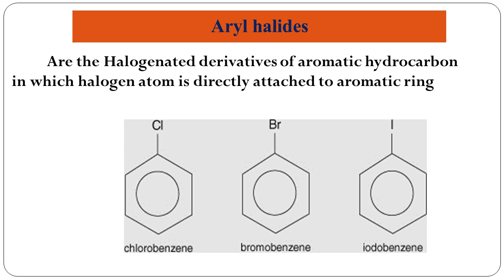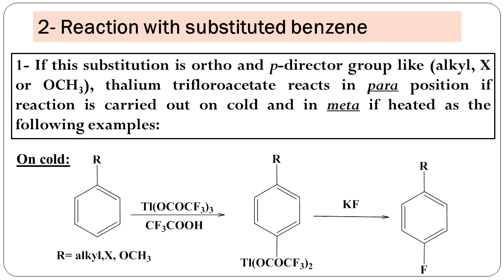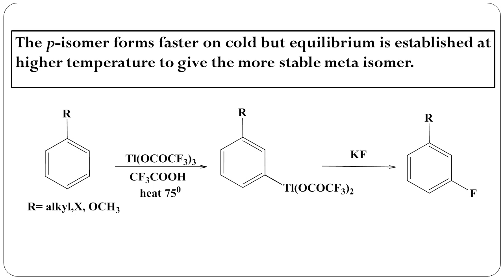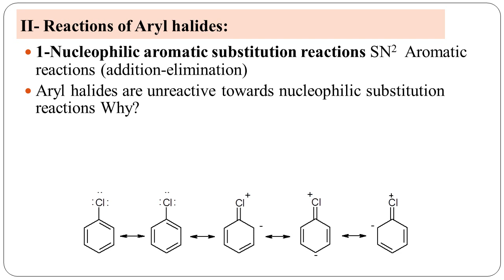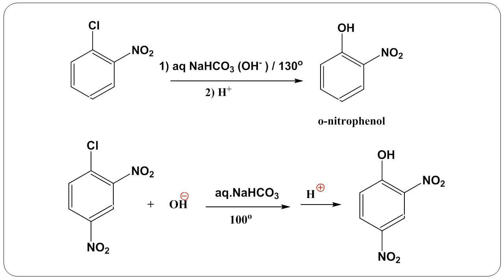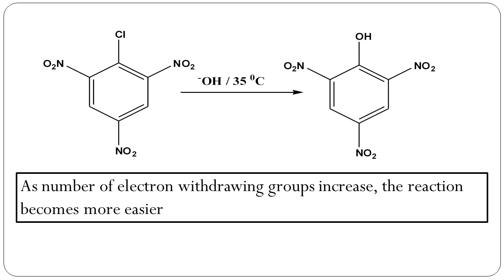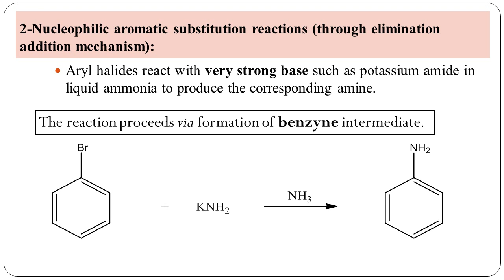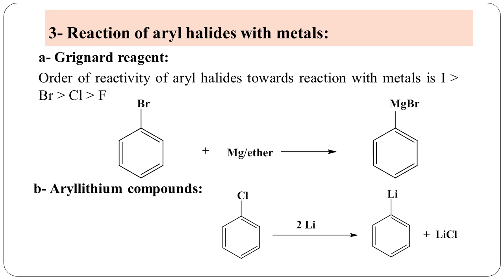كيمياء عضويه _ مرحله ثانيه _ المحاضره الاولي (aromatic)/ organic chemistry 2 lec 1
كيمياء عضويه _ مرحله ثانيه _ المحاضره الاولي / organic chemistry 2 lec 1